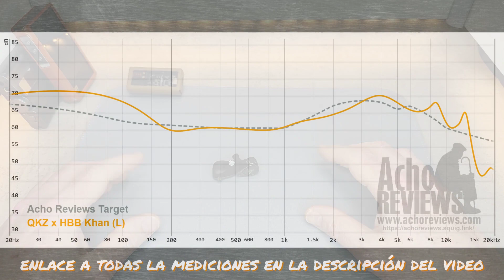Ep.163 - QKZ x HBB Khan - Una colaboración diferente...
Review de los IEMs sub 50€, QKZ x HBB Khan.

Las mediciones de todos los IEMs se pueden ver y comparar

Las mediciones de aislamiento de los IEMs se pueden ver y comparar

ENGLISH

0:00 - QKZ x HBB Khan...
0:42 - Intro...
1:40 - Presentación...
3:31 - Construcción & Estética...
5:33 - Sonido...
10:33 - Conclusión...
12:04 - Outro...